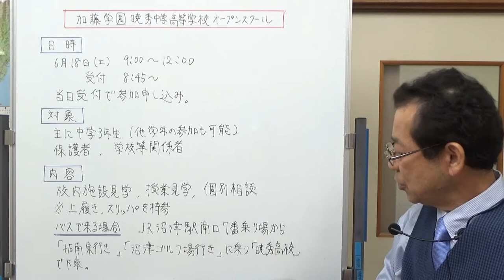加藤学園暁秀中学校・高等学校オープンスクール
静岡県東部、沼津市にある加藤学園暁秀中学校・高等学校のオープンスクールがあります。バイリンガルコースなど、英語だけで授業をするコースがある特色のある学校です。